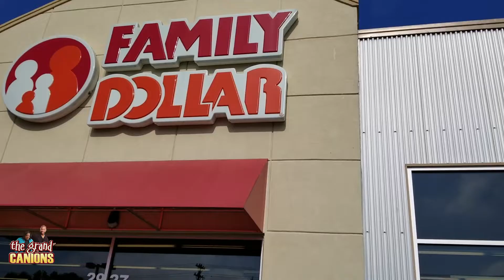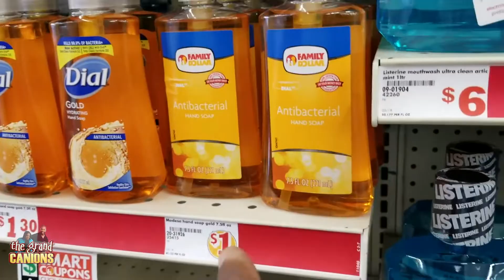Booty Dressing! Ken Canion || Karen Canion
Just Another Day In Tha Life with The Grand Canions! Karen and I are doing some shopping today, but she's got some stomach problems...it's never a dull conversation!